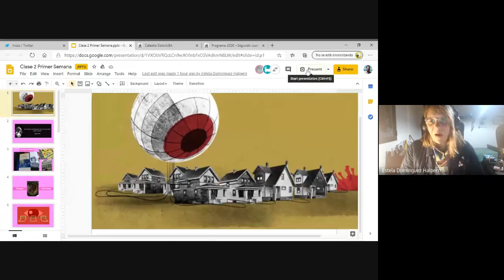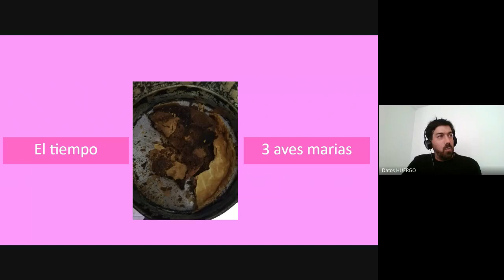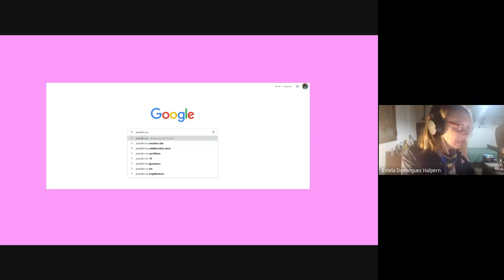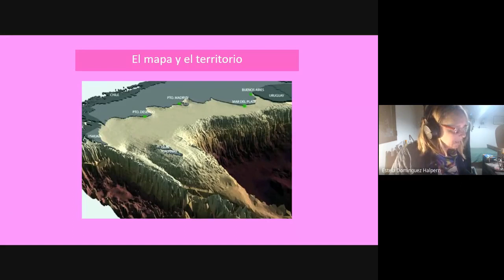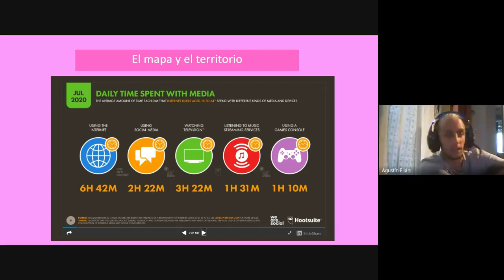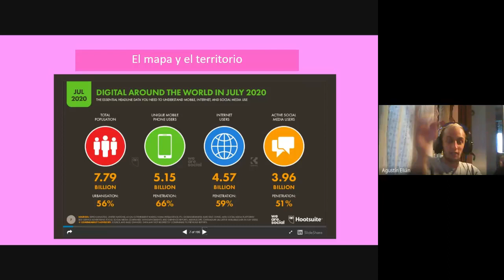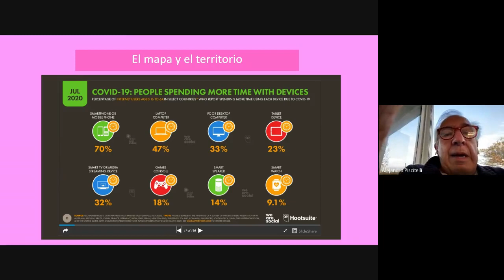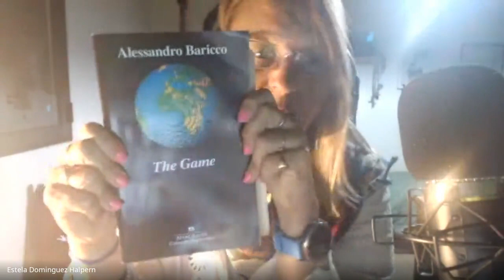Encuentro Teórico #02 | Estela Domínguez Halpern - Alejandro Piscitelli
Segundo encuentro teórico de este segundo cuatrimestre. Comenzamos a ver los primeros textos de la Unidad 1.

Las temáticas vistas hoy son:
Capitalismo de Plataforma. Mutación de la materialidad. Nuevas prácticas sociales (tiempo- espacios- cultura material). Tensiones.

Recuerden que en la web vamos subiendo todo.

En el chat surgió esta información extra:
Dalila Puzzovio nació en 1945, en Buenos Aires, Argentina, es una artista conceptual y diseñadora de moda que tuvo destacada participación en el Instituto Di Tella de Buenos Aires, a fines de los años 1960 como emblema del pop art argentino. La idea era obra de arte-consumo / consumo- obra de arte”.  Moda - arte. La anatomía - el cuerpo. El sastre que se amolda al cuerpo o el cuerpo se amolda a la tela (?). Podemos cambiar nuestra anatomía. Cómo se configura el cuerpo. Doble transcendencia: el uso y lo estético. Diseño y color. Lógica de patrón/Lógica de molde/Patronazgo